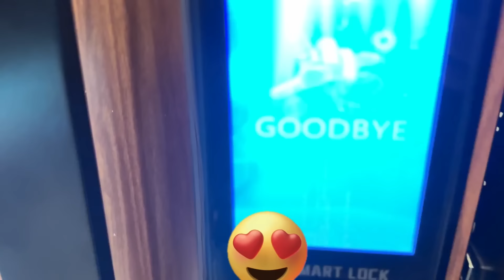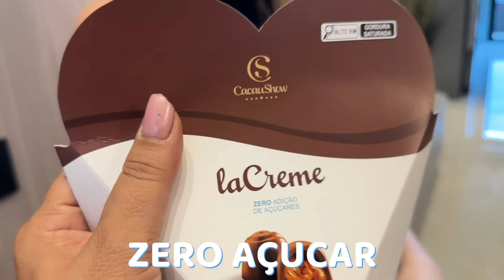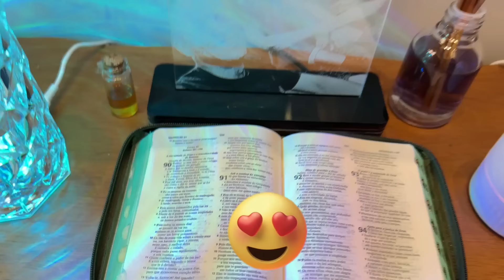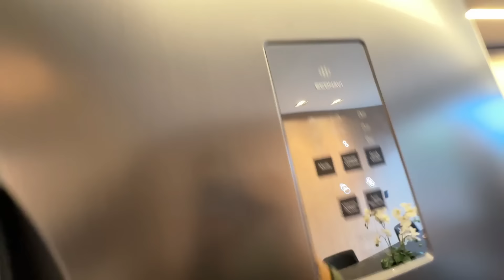TOUR PELA MINHA CASA NOVA COMPLETA E OLHA QUEM CHEGOU DE SURPRESA😱